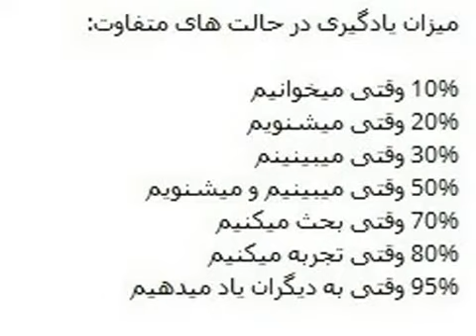یادگیری خرگوشی یا لاک پشتی ؟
یادگیری خرگوشی یا لاک پشتی - مواردی مربوط به فن یادگیری - کورش مافی - 17-01-96 - korosh mafi